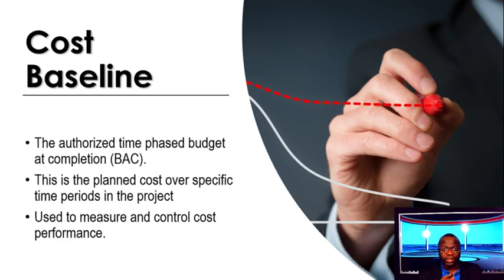Subscribe to Earned Value Mania - PMP Exam Short Course